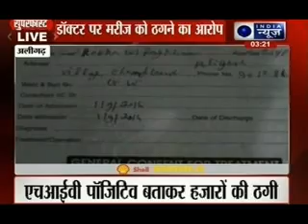India News: Superfast 100 News in 22 minutes on 13th October 2014, 3:00 PM